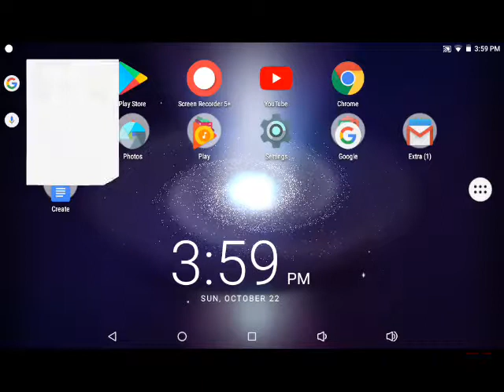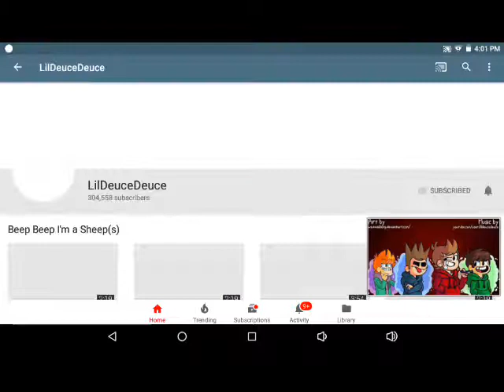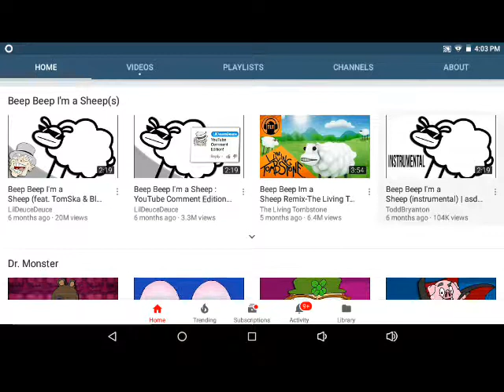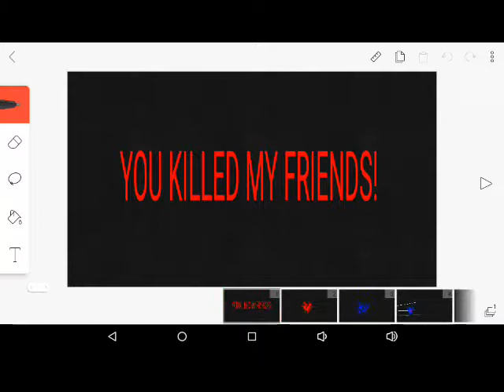October 22, 2017